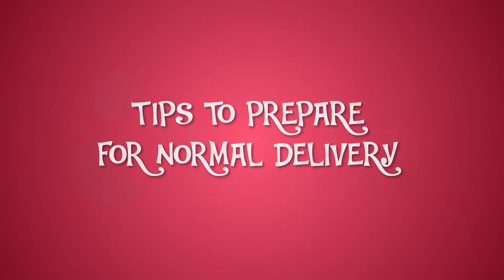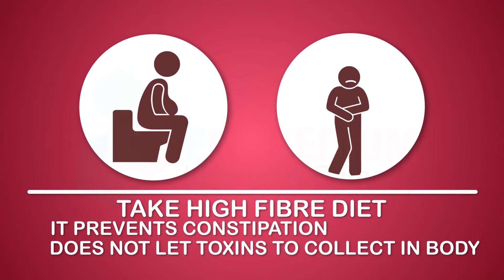Prepare for Normal Delivery - Tips that actually work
How to Prepare for Natural Childbirth/Normal Delivery?
Watch this video to get the nitty-gritty on how to prepare for normal delivery
MEDICAL ANIMATION TRANSCRIPT:

Prepare for normal delivery
Two ways for giving birth to baby.
Normal Natural delivery
Surgical delivery by caesarean section
Caesarean section is commonly known as C- section.
Tips to prepare for normal delivery
Regular checkups with gynecologist
Drink plenty of fluids during pregnancy: It creates good water pack around he baby which increases blood flow.
Take high fibre diet: It prevents constipation does not let toxins to collect in body.
Don’t eat papaya during pregnancy months but start eating in last 15 days of pregnancy. It soften the uterus mouth and helps in normal delivery. Nipple stimulation in last 15 days of pregnancy. It helps in including normal hormones for labour pain.
Simple walk in morning and evening.
Learn different exercises from gynecologists like butterfly & squatting pose.
Key points during labour.
Every time when there is pain relax your pelvic area take shallow fast breaths.
Every time when the pain is gone do deep breathing & then drink water.
 *TimeStamps*
0:00 Introduction of  Prepare for normal delivery
0:39 Tips to prepare for normal delivery
1:54 Key points during labour.